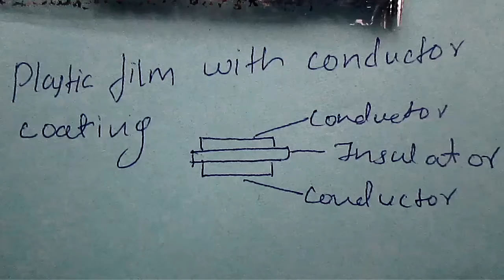Inside an AC capacitor